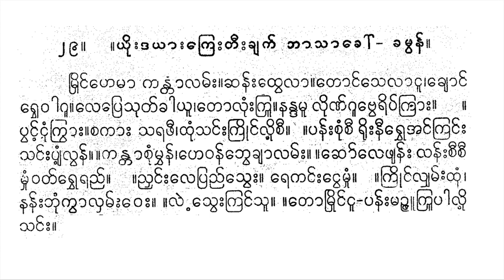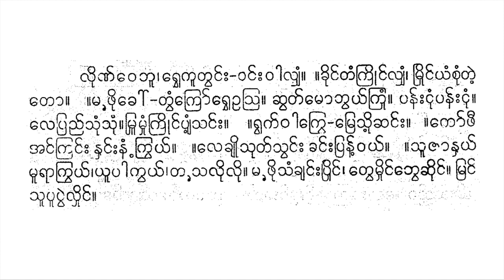မြိုင်ဟေမာ ယိုးဒယား ရွှေမြေရနံ့ ဆိုင်း ပုလွေ တီးလုံး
[ (မြိုင်ဟေမာ ကန္တာလမ်း၊ ဆန်းထွေလာ၊ တောင်သေလာငူ၊ ချောင်ရွှေဝါဂူ၊ လေပြေသုတ်ကာယူ၊ တောလုံးကြူ)၂။ ။ (နန္ဒမူ လိုဏ်ဂူဘွဲရိပ်ကြား)၂။ ။ ပွင့်ငုံ့ကြွား (စံကားသရဖီ၊ ထုံသင်းကြိုင်လို့စီ)၂။ ပန်းစုံစီ၊ ရိုးနီရွှေအင်ကြင်း၊ သင်းပျံ့လွန်၊ ကန္တာစုံမွန်၊ ဟေဝန်ဘွေချာလမ်း၊ ဆော်လေဖျန်း၊ လန်းစီစီ၊ မှုန်ဝ ရွှေရည်]၂။ ။ညှင်းလေပြေသွေး၊ ရေခင်းငွေ့မှုန်၊ ကြိုင်လျှမ်းထုံ၊ နန်းဘုံး - လှမ်းဝေး၊ လဲ့သွေးကြင်သူ၊ တောမြိုင်ငူ၊ ပန်းမဉ္ဇူကြူ ပါလို့သင်း၊ လိုဏ်ဝေအံ့။ ရွှေဂူတွင်း ဝင်းဝါလျှံ၊ ခိုင်တံကြိုင်လျှံ မြိုင်ယံစုံတဲ့တော။ ။မ ဖို ခေါ် တွန်ကြော ရွှေဥဩ၊ ဆွတ်မောဘွယ်ကြုံ၊ ပန်းငုံ ပန်းငုံ၊ လေပြေသုန်သုန်၊ မြူမှုန်ကြိုင်ပျံ့သင်း။ ရွက်ဝါကြွေ မြေသို့ဆင်း။ (ဂေါ်ဖီ ဂေါ်ဖီအင်ကြင်း။ နှင်းနံ့ နှင်းနံ့ကြွယ်ကြွယ်၊ လေချိုလေချို သုတ်သွင်း ခင်းပြန့်ခင်းပြန့် ဝယ်ဝယ်)၂။ ။(သူဇာနှယ်၊ မူရာ ကြွယ်၊ ယူပါကွယ်၊ တသလိုလို)၂။ မ ဖိုသံချင်းပြိုင်၊ တွေ့မှိုင် တွေ့ဆိုင်၊ မြင်သူ ပူပဲ့လှိုင် ၂။ ။